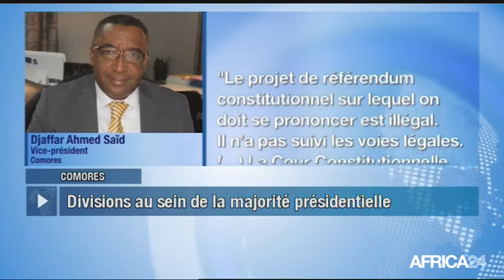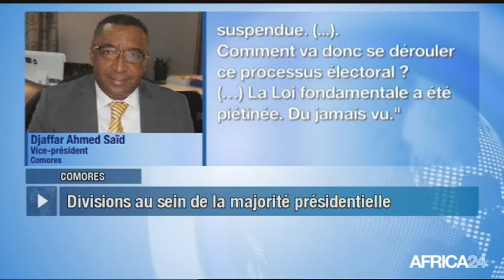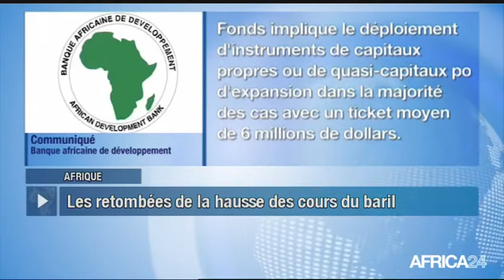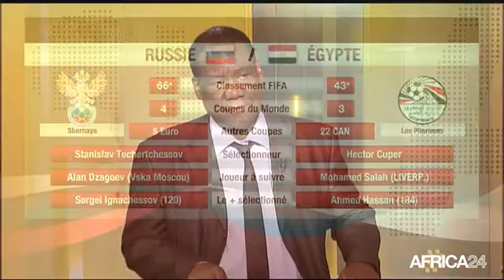Le Journal du mardi 19 juin - 9h GMT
Comores, AHMED SAÏD CRITIQUE LE PROJET DE RÉFÉRENDUM. Afrique, HAUSSE DES COURS DU PÉTROLE. Cameroun, DÉCOUVERTE DE LA START-UP ICE BY OUSBY. [Country...], [Texte Sujet 04].